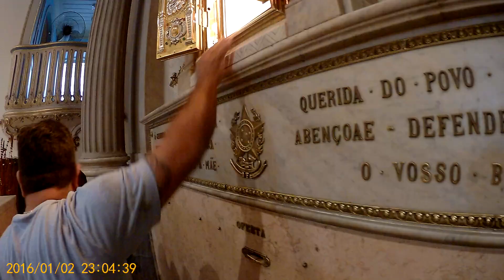Fiquei de frente à senhora de Aparecida, usei uma câmera especial top 25 julho 2024